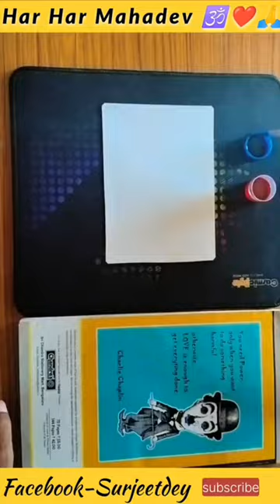Bubble Art 🎨 Lord Shiva painting🕉️❤️🙏